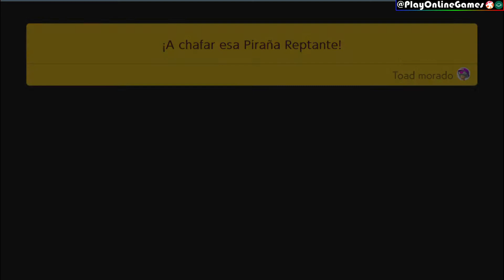Super Mario Maker 2 (gameplay) #10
Emulator:  Yuzu 554

Hardware:

CPU: Intel Core i7-7700
Mother: GIGABYTE B150M-D3H-CF
Ram: Crucial 16gb DDR4/2400
Video: Zotac GTX 1650 Super 4gb
OS: W10 Professional (x64) Build 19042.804